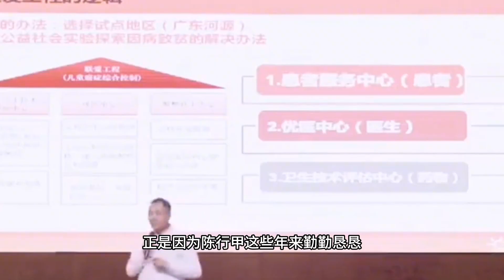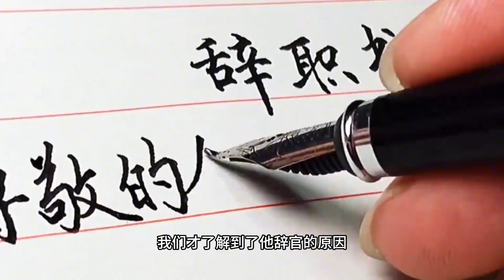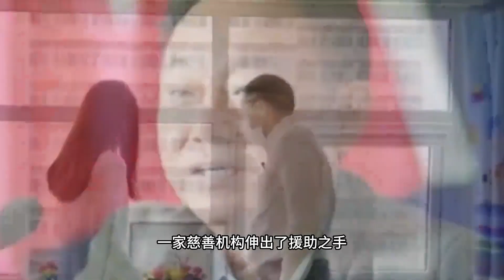铁腕县委书记陈行甲，5年打掉87名贪官，升官时为何突然辞职